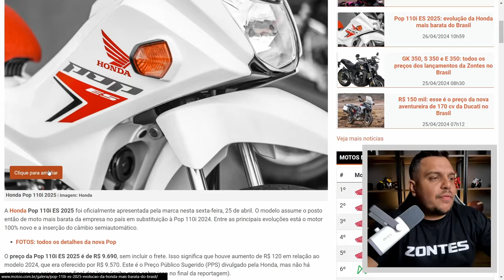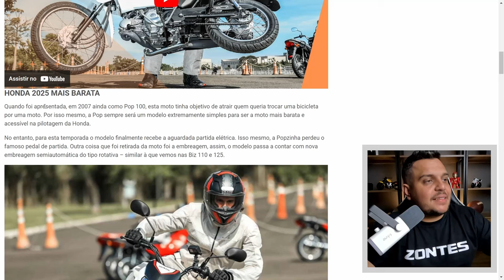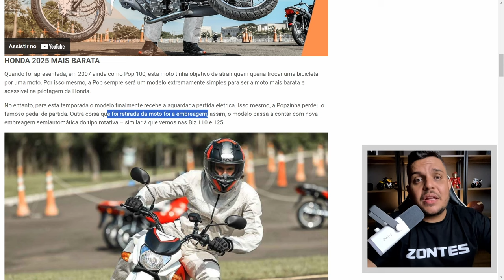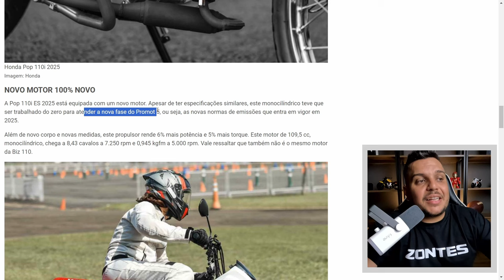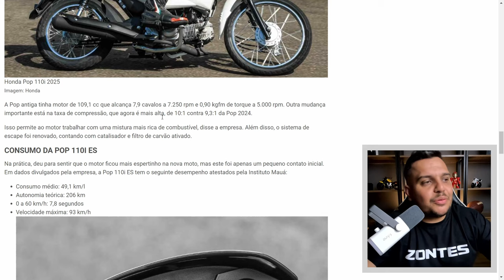🚨TUDO “MUDOU”? POP 110i SE 2025 CHEGOU *Honda é Honda NÉ PAE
✅Haya Creations✅
Film Maker
✅Vulcan Radical Store✅
Endereçõ: Rua Marquês do Herval, 95 - Centro
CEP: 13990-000